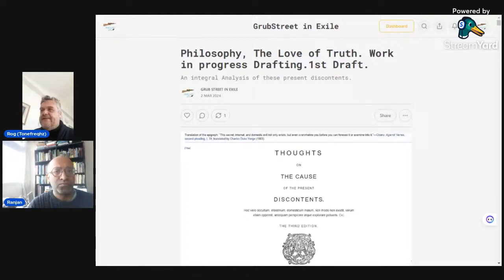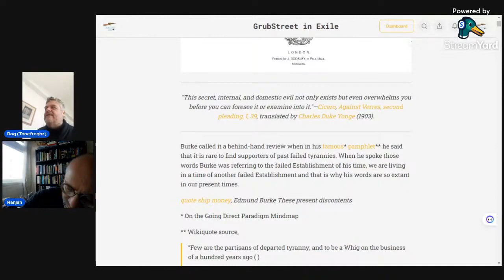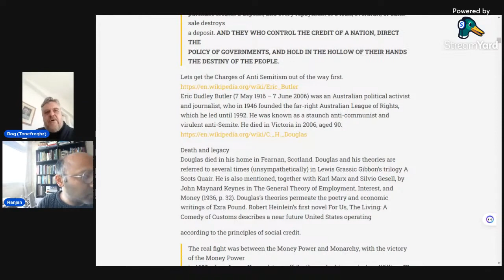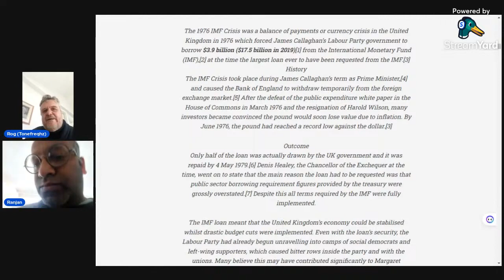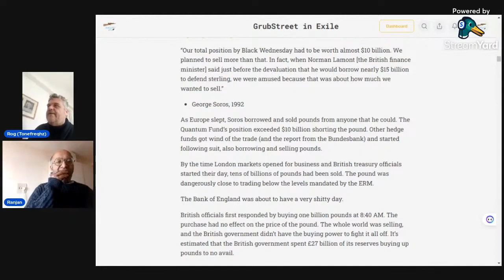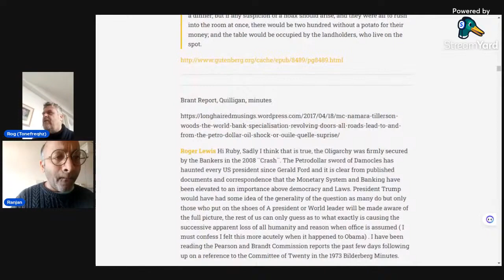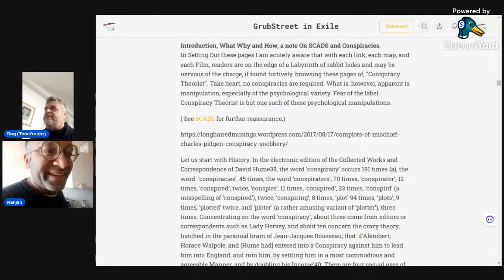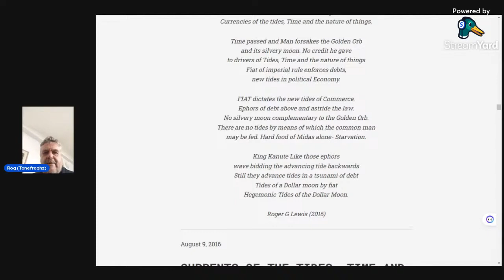The Going Direct Spring 2024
An analysis of these present discontents, A Burkean response to Sunack's Whig Junto.
These charters have made the very name of a charter dear to the heart of every Englishman—But, Sir, there may be, and there are charters, not only different in nature but formed on principles the very reverse of those of the great charter. Of this kind is the charter of the East India Company. Magna charta is a charter to restrain power and to destroy monopoly. The East India Charter is a charter to establish monopoly and to create power. Political power and commercial monopoly are not the rights of men; and the rights to them derived from charters, it is fallacious and sophistical to call "the chartered rights of men." These chartered rights, (to speak of such charters and of their effects in terms of the greatest possible moderation) do at least suspend the natural rights of mankind at large; and in their very frame and constitution are liable to fall into a direct violation of them.”

Mr. Burke's speech, on the 1st December 1783: upon the question for the Speaker's leaving the chair, in order for the House to resolve itself into a committee on Mr. Fox's East India Bill.

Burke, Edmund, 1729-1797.